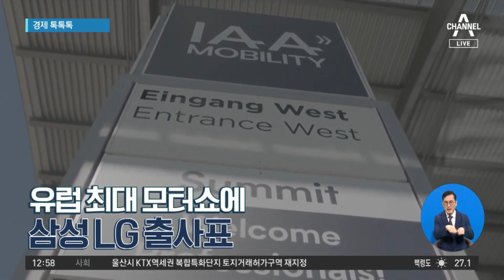[경제 톡톡톡]국제유가 90달러…연중 최고치 | 뉴스A 라이브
[경제 톡톡톡]국제유가 90달러…연중 최고치

사우디아라비아와 러시아가 원유 감산을 올해 말까지 연장하기로 하면서 국제유가가 일제히 상승했습니다. 현지시간으로 어제 뉴욕상업거래소에서 서부텍사스산 원유 선물 가격은 전날보다 0.98% 상승한 배럴당 87.54 달러에 마감했습니다.

〈평일〉
08시 00분 라디오쇼 정치시그널 (유튜브 라이브)
08시 50분 김진의 돌직구 쇼
10시 20분 김진의 더라방 (유튜브 라이브)
12시 00분 뉴스A 라이브
15시 50분 강력한 4팀
17시 20분 뉴스TOP10
19시 00분 뉴스A

〈주말〉
12시 00분 토요랭킹쇼·뉴스A 라이브
17시 40분 뉴스TOP10
19시 00분 뉴스A

〈평일〉
08시 00분 라디오쇼 정치시그널 (유튜브 라이브)
08시 50분 김진의 돌직구 쇼
10시 20분 김진의 더라방 (유튜브 라이브)
12시 00분 뉴스A 라이브
15시 50분 강력한 4팀
17시 20분 뉴스TOP10
19시 00분 뉴스A

〈주말〉
12시 00분 토요랭킹쇼·뉴스A 라이브
17시 40분 뉴스TOP10
19시 00분 뉴스A